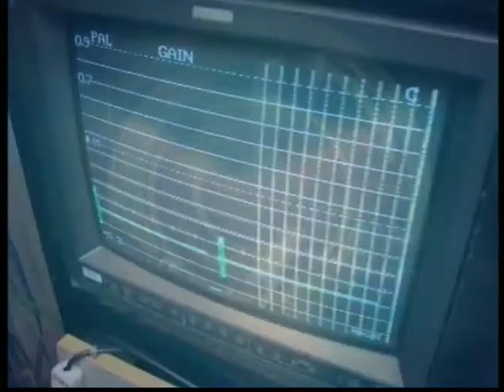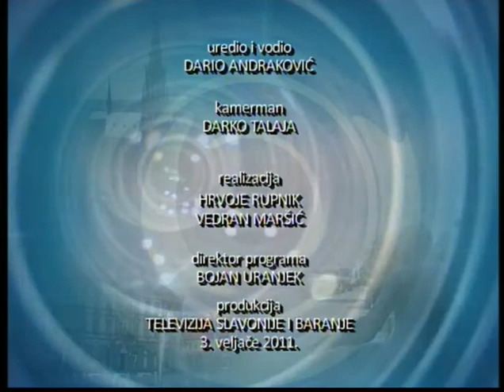STV - Otvoreni studio - Judo klub Mladost - siječanj 2011.